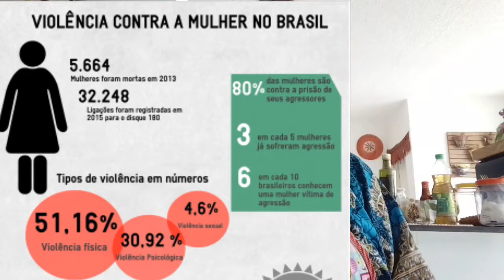Lei Maria da Penha serve para homens? - na pia e fala #8 - Ep. 40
No dia 07 de agosto de 2006, a lei número 11340, conhecida como lei Maria da Penha, foi sancionada.  Será que ela é justa?  Como fica o homem que sofre violência doméstica?

Produção e Edição: Thais Nascimento